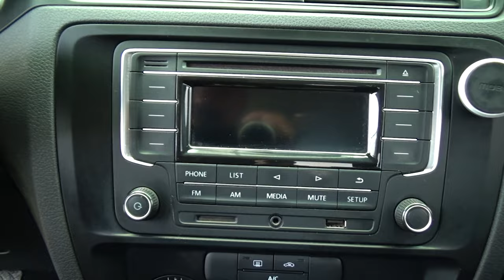Volkswagen / Jetta / 2018 - 20967